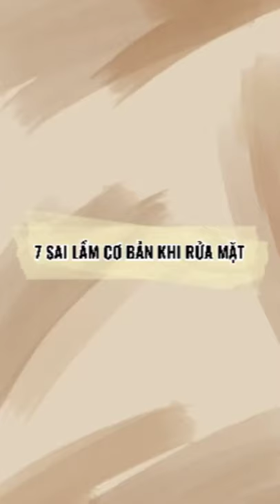7 SAI LẦM CƠ BẢN KHI RỬA MẶT iLiving